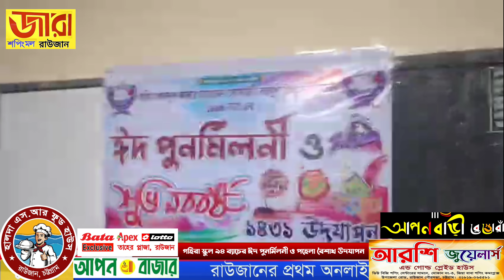গহিরা স্কুল ৯৪ ব্যাচের ঈদ পুনর্মিলনী ও পহেলা বৈশাখ উদযাপন